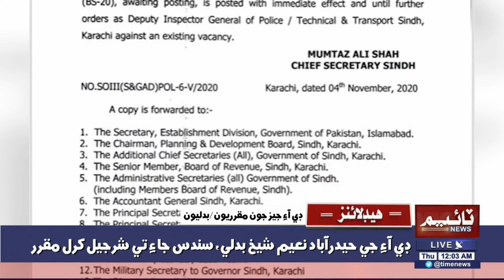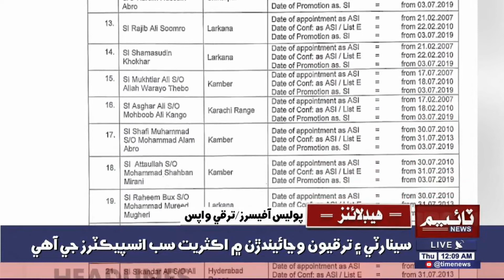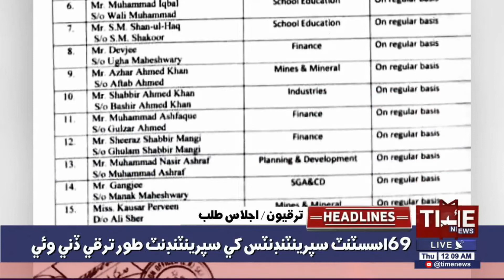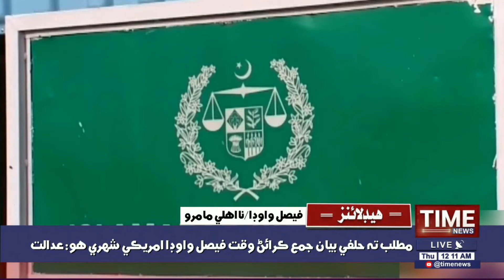12:00AM Time News Headlines | 05 Nov 2020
12:00AM Time News Headlines | 05 Nov 2020 | Time News